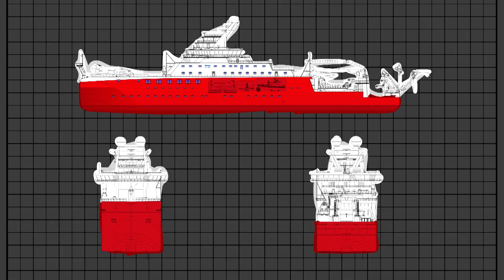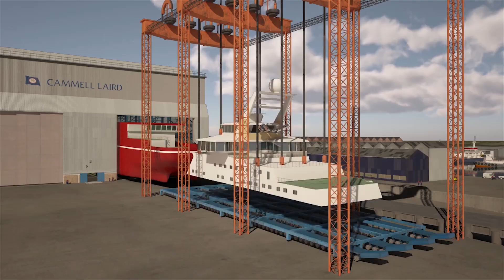RRS Sir David Attenborough - The Ship, engineering and construction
In 2014 the UK government announced 200 million pounds in funding for one of the most advanced polar research vessels.

In this video, hear from Linton Roberts, Group Technical Director, Sales and Marketing, Cammel Laird and Claire Biggar, Assistant ship manager, as they describe the ship, its engineering and construction.

The ship will carry up to sixty scientists and presents an opportunity to go to places we have never been before, like the deepest parts of the ocean or remote parts of Antarctica, to make new discoveries.

Watch the video to learn about how the new polar research vessel, the RRS Sir David Attenborough was designed and constructed at Cammell Laird in Birkenhead.

About NERC